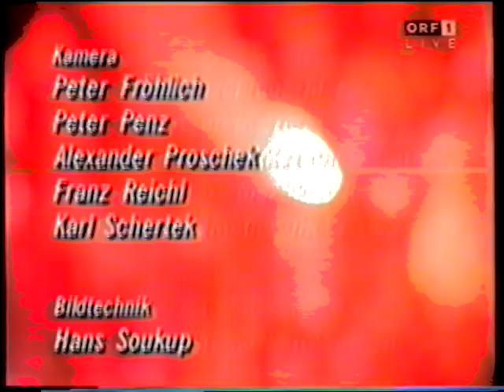Austria Salzburg - Austria Wien 3:0 - Saison 1994/95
SV Austria Salzburg Sonntag, 2. April 1995
18:00 Uhr Austria Wien
SV Austria Salzburg
3:0
Austria Wien
Tore
1 : 0 Mladen Mladenović 14.
2 : 0 Mladen Mladenović 39.
3 : 0 Heimo Pfeifenberger 66.

1 Otto Konrad
2 Leo Lainer
5 Christian Fürstaller
10 Wolfgang Feiersinger
12 Martin Hiden
4 Mladen Mladenović
8 Peter Artner 72'
14 Adi Hütter
11 Hermann Stadler
18 Edi Glieder 63'
19 Heimo Pfeifenberger  gelb 25'
Reservespieler
3 Tomica Kocijan 72'
7 Nikola Jurčević 63'
21 Christian Schmölzer
2 Stojan Belajic
3 Anton Pfeffer
4 Attila Sekerlioglu  gelb 36'
6 Walter Kogler
16 Günter Schießwald 32'
5 Manfred Zsak  gelb 65'
10 Thomas Flögel
15 Michael Wagner  gelb 21'
18 Manfred Schmid  gelb 34'
7 Andreas Ogris 74'
Reservespieler
14 Jürgen Kauz 32'
19 Uwe Müller 74'

Trainer: Otto Barić Trainer: Egon Coordes

Stadion Lehener Stadion (Salzburg / Österreich)
Zuschauerzahl 14.500
Schiedsrichter Gerd Grabher (Österreich)
Schiedsrichter-Assistent Johann Traunwieser (Österreich)
Schiedsrichter-Assistent Egon Bereuter (Österreich)